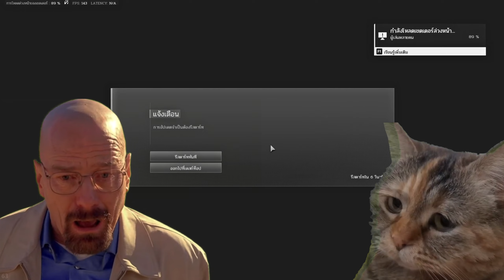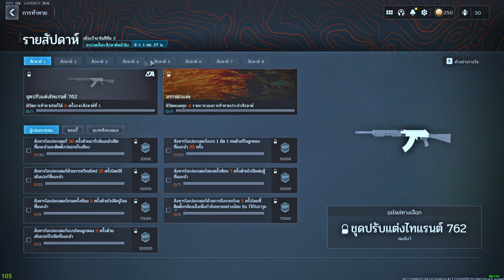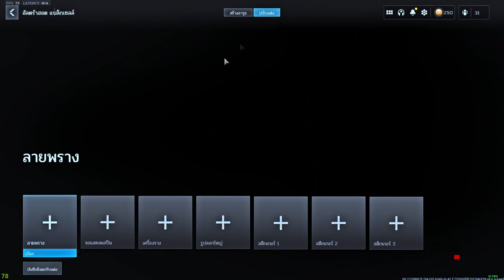ส่อง Battle Pass | Call of Duty: Modern Warfare III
⭐Patcnote⭐
00:00 Intro
01:10 วิธีซื้อ BATTLEPASS
04:30 วิธีใช้โทเคน
06:38 อาวุธใหม่
07:21 ร้านค้า
08:26 Events
09:37 ตัวละครใหม่
10:57 การท้าทายรายสัปดาห์
12:35 เดิดดู Maps ใหม่
19:50 ปิดคลิป
20:12 BP50 รองยิง
20: RAM-9 รองยิง ⚠️⚠️⚠️
                             ขออภัยในคำพูดหยาบคาย
เล่นไม่เก่งนะครับ ฝากกัน Like-กดSUBSCRIBEให้ด้วยนะครับ
                                ʕ•ᴥ•ʔFacebookʕ•ᴥ•ʔ
ถ้าผิดพลาดประการไดขออภัยด้วยครับบบ
                       ʕ•ᴥ•ʔ  ♥ขอบคุณทุกกำลังใจนะครับ♥ʕ•ᴥ•ʔ